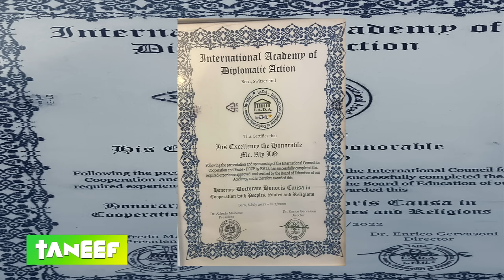Serigne Bassirou Fall Diakha dans Taneef de ce 11 Août 2024 présenté par Mamadou Mbaye Garmi